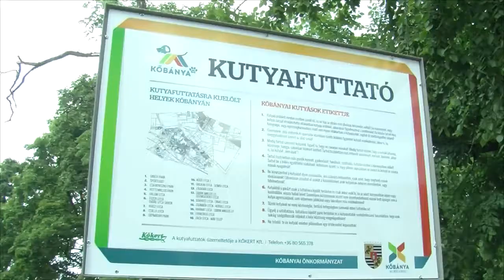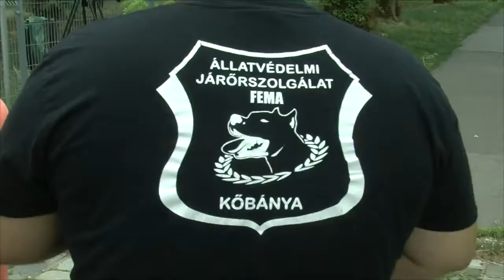TV10 Állatvédelmi Járőrszolgálat - Kőbánya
Jenny-t a rossz körülmények közül kimentett pitbull terriert másfél éve vette gondozásába a Kőbányán működő Állatvédelmi Járőrszolgálat.